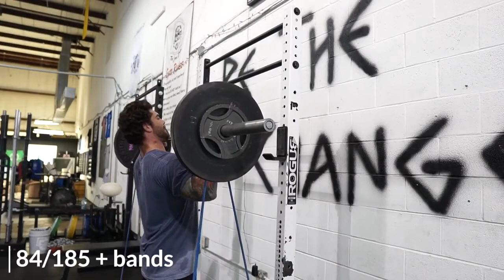Deadlift From Floor & More Lets Train Like Me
​ Deadlift From Floor & More Lets Train Like Me, Follow these steps how to do in this video Deadlift From Floor & More Lets Train Like Me
Video Made By Fitness And Weight Loss Tips